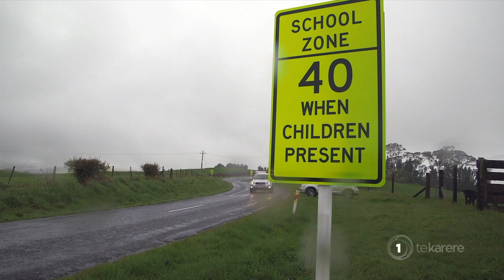Speed limit around schools to be lowered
Speed limits around the country's schools will be slashed as part of a new government plan to make the streets more child friendly.